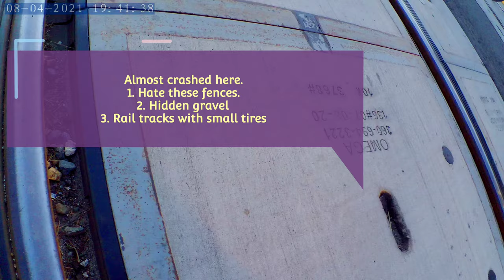Vancouver Downtown via Portside (31.4km) - Jetson Bolt Pro (Timelapse 4K)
PNE, Gastown, then Vancouver Convention Center via Portside Bikeway (Powell & Alexander Street), Vancouver, BC

Jetson Bolt Pro bike with 2nd battery mod (Aerdu 12.8ah). 31.4km travelled with 75% pedal assist then 25% pedalling while holding full throttle. 2/4 bars remaining at end of trip. I estimate 60km of pedal assist range on this Aerdu battery. Didn't use stock Jetson battery at all.

Akaso V50X camera, 4k timelapse 30fps,
NEW metal camera mount and lens hood